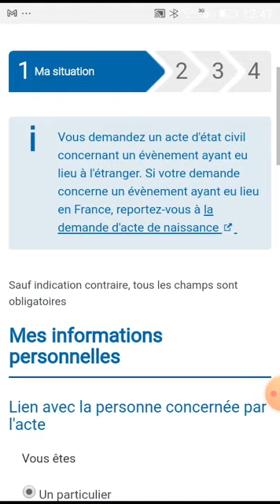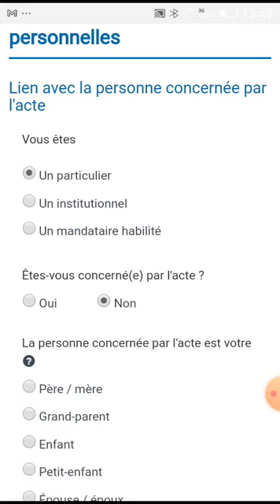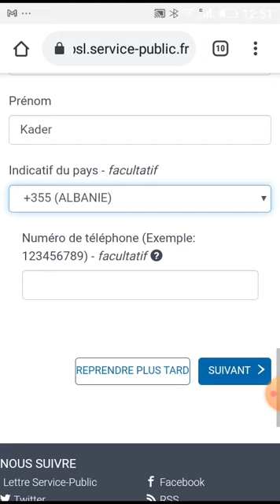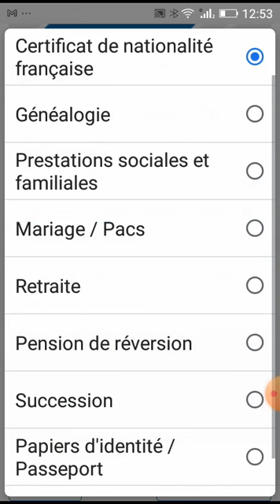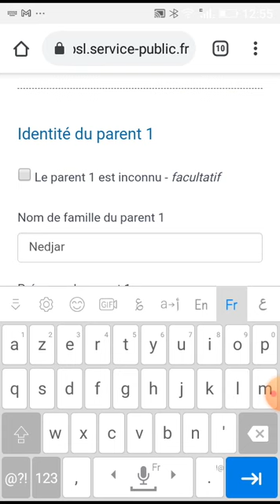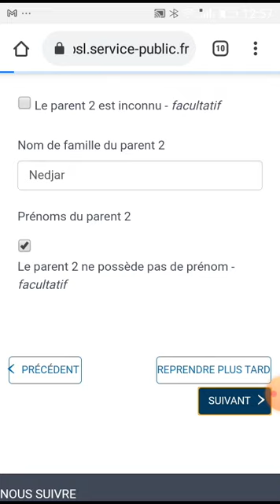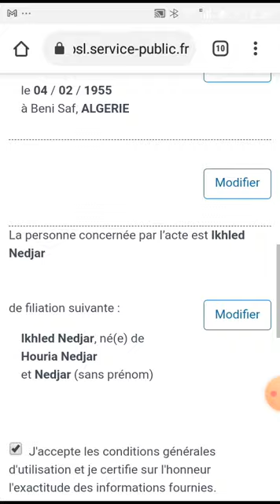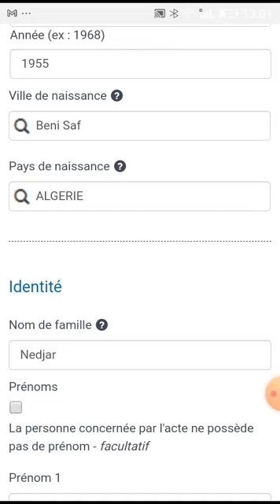كيفية طلب شهادة ميلاد من مصلحة الحالة المدنية بنانت الجزء الثاني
الطريقة الجديدة الصحيحة لإستخراج وثائق الحالة المدنية من  مصلحة اللحالة المدنية بنانت عبر الأنترنت بعد التحديثات الجديدة
للدخول لموقع التسجيل إضغط على الرابط في الأسفل